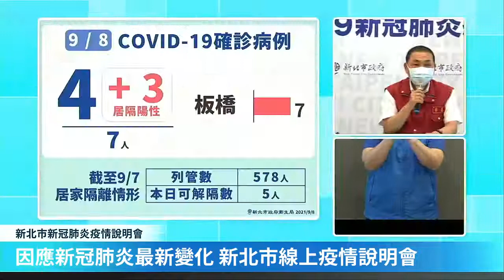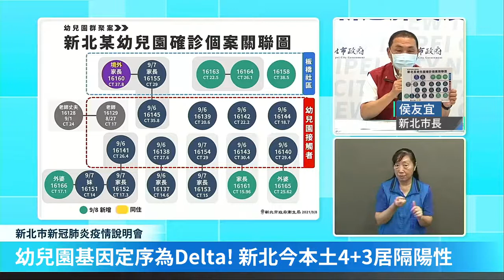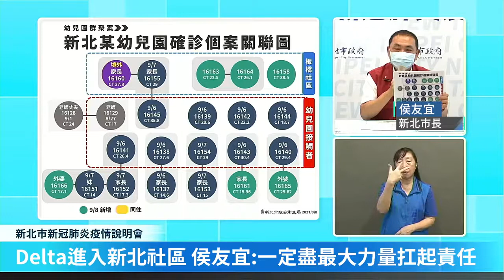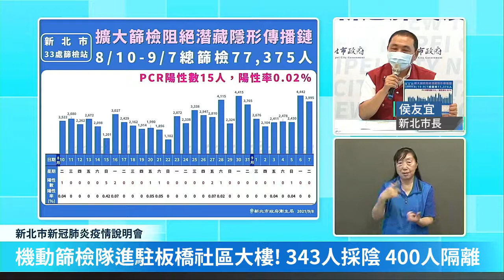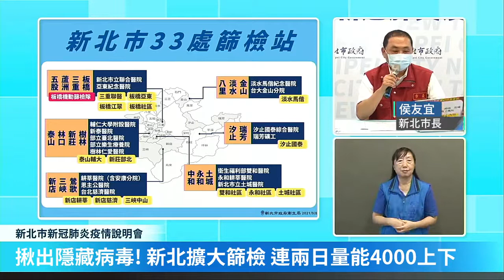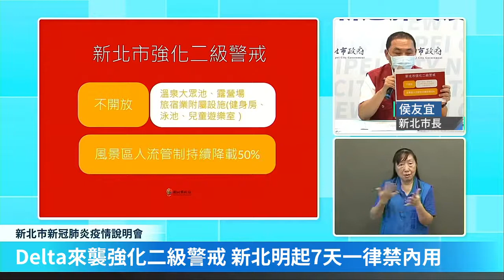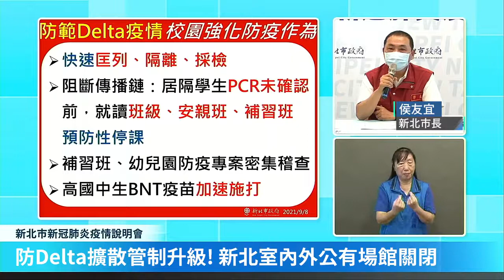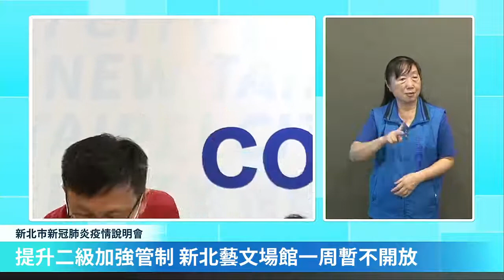2021.09.08【新北市政府】新北市新冠肺炎疫情記者會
★線上快速贊助52新聞聚樂部